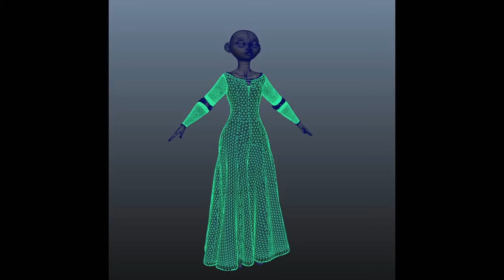Beth'i Tanıyalım | Modelleme | Pixar'da Neler Oluyor?